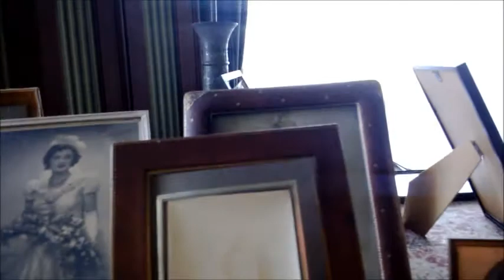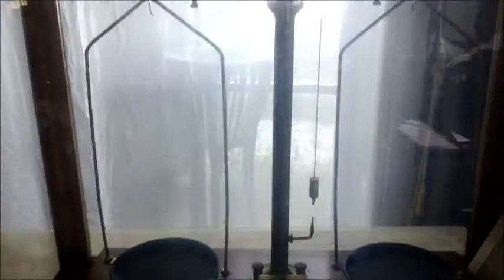Jeremy Howard playing at Norris Castle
Jeremy Howard playing the Steinway Piano